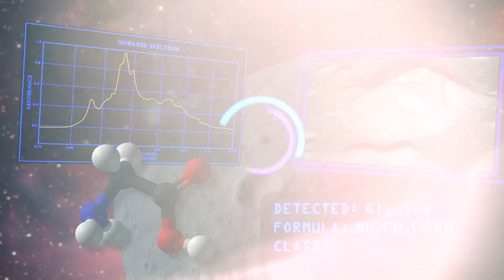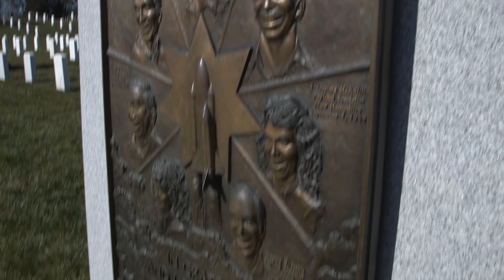The First Space Station Spacewalk of the New Year on This Week @NASA – January 29, 2021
The first space station spacewalk of the new year, a new date for a commercial crew test flight, and our next landing on Mars is fast approaching … a few of the stories to tell you about – This Week at NASA!